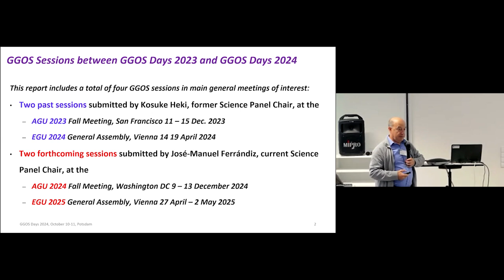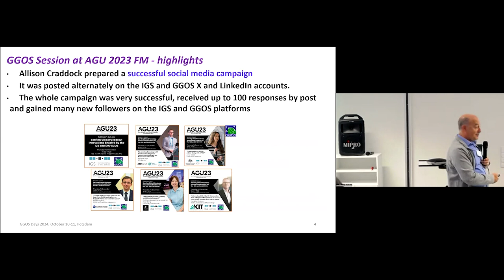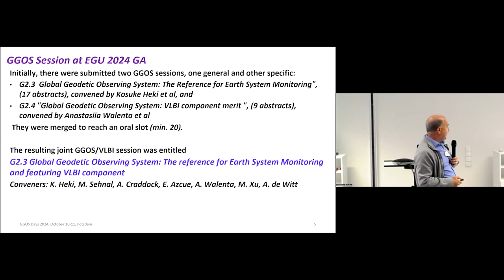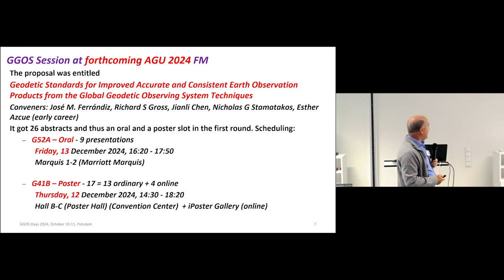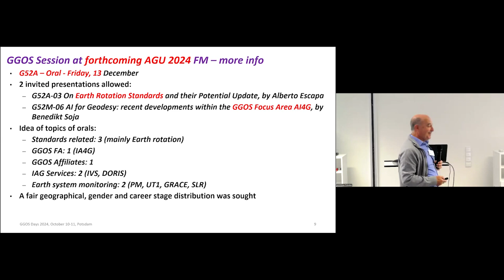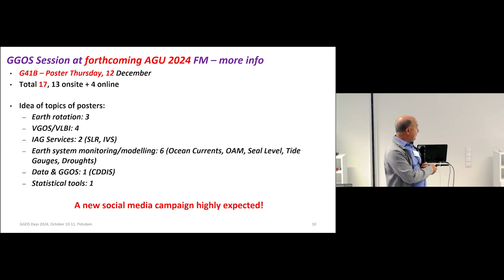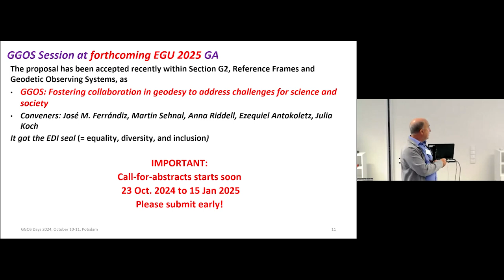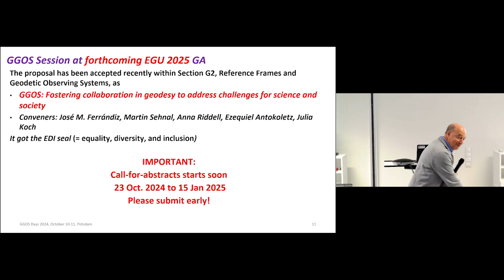3-1 Highlights from GGOS Session at International Conferences - Jose Ferrandiz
This presentation was delivered at the GGOS Days 2024 conference, the annual event where GGOS reports on recent activities and outlines plans for the upcoming year. The GGOS Days 2024 conference was held on October 10-11, 2024 as a hybrid meeting, with 60 participants attending in person in Potsdam (Germany) and 182 joining online. Over the course of nine sessions, 42 presentations were given, 12 of which were delivered virtually.